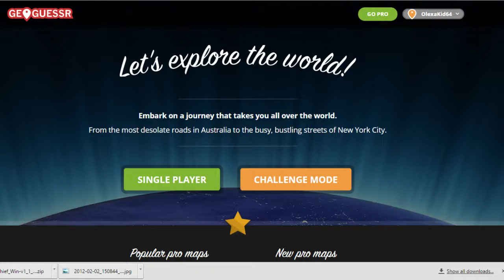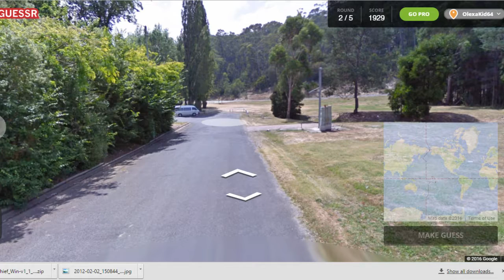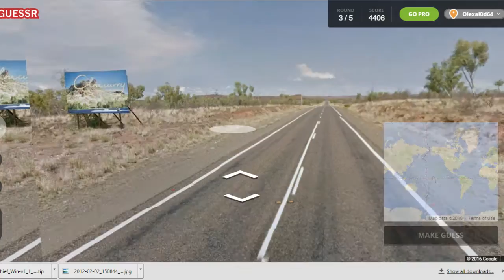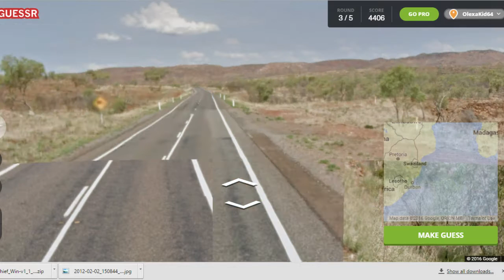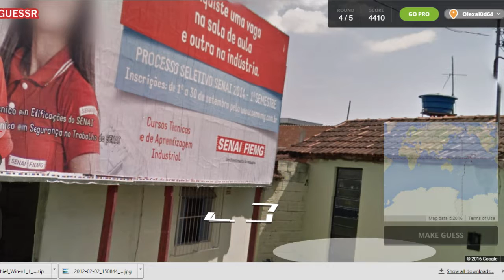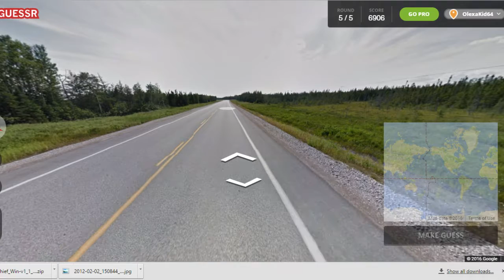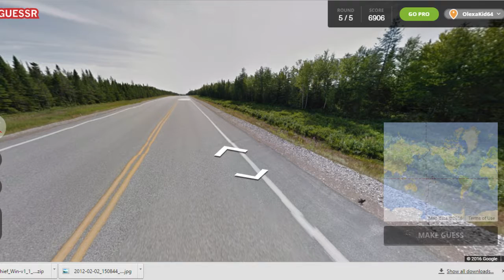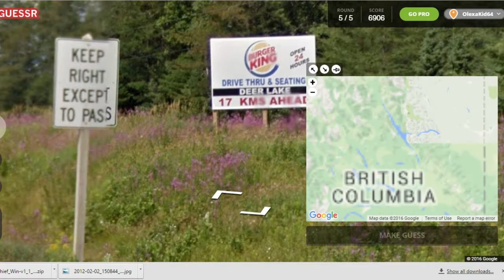Geoguessr :: Tazmania :: 6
It's great to have you :)